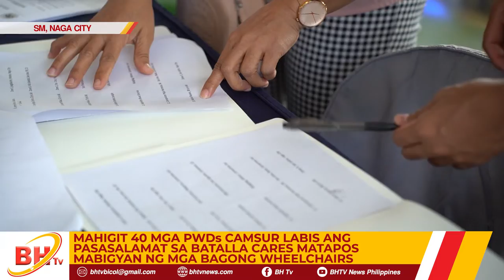MAHIGIT 40 MGA PWDs CAMSUR LABIS ANG PASASALAMAT SA BATALLA CARES.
MAHIGIT 40 MGA PWDs CAMSUR LABIS ANG PASASALAMAT SA BATALLA CARES MATAPOS MABIGYAN NG MGA BAGONG WHEELCHAIRS.